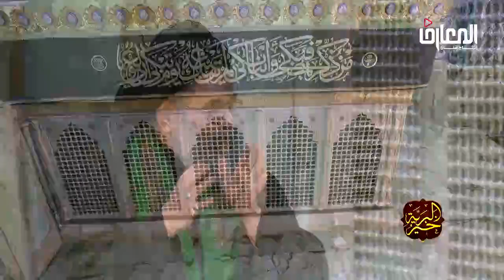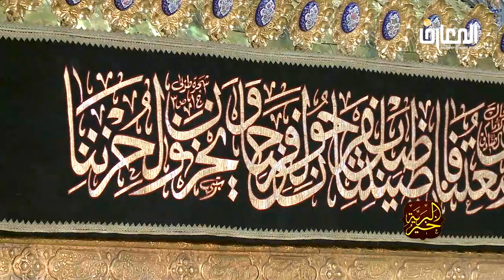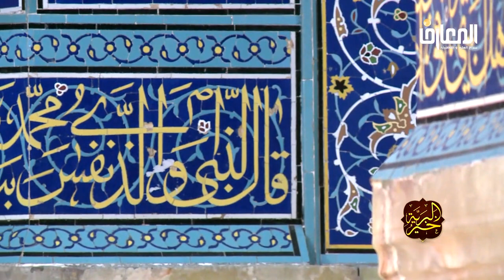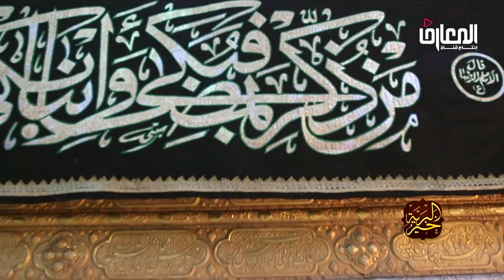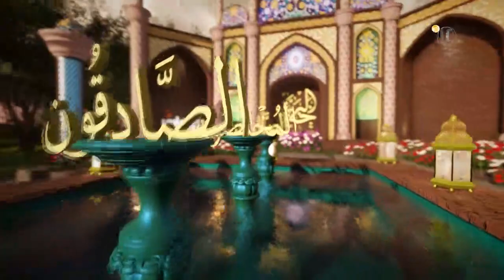في رحاب السيد خديجه الكبرى عليها السلام / السيد عادل العلوي